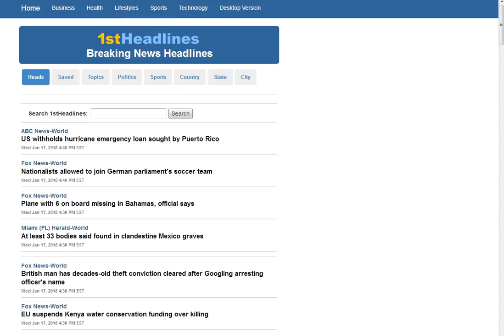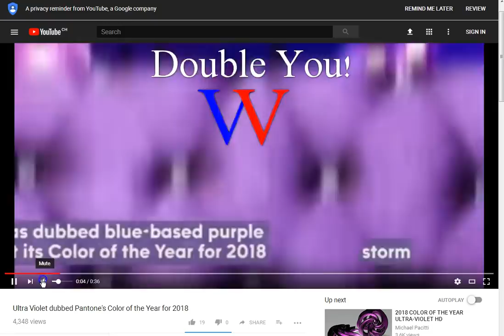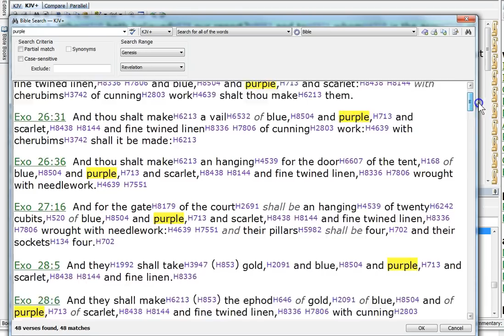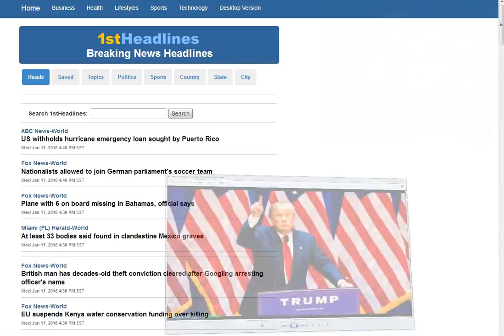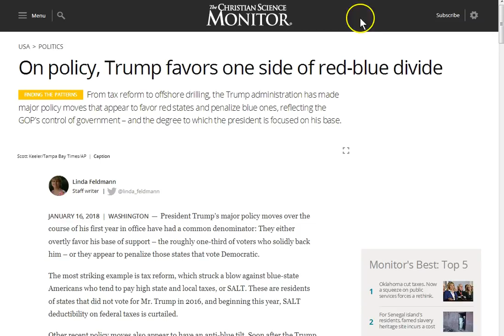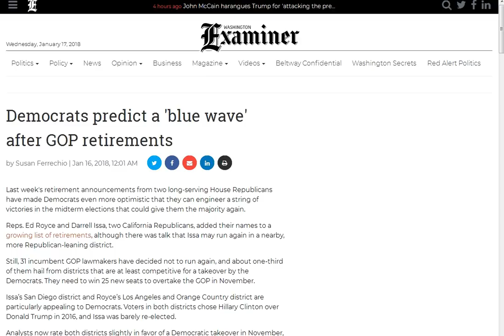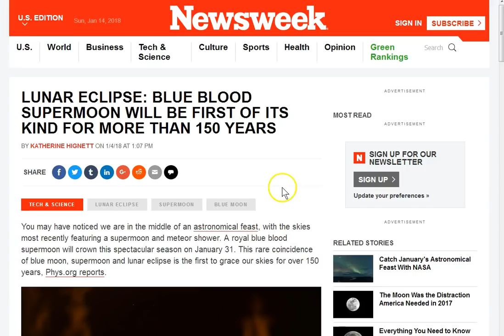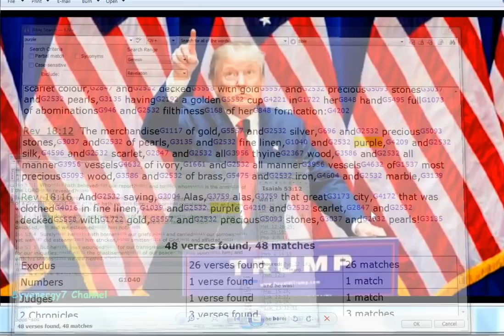Red and Blue Gentile and Jew!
Red and Blue Gentile and Jew! You need to understand the blood of Christ and what it TRULY is! To be washed by His blood is everything! Please seek the Truth, which is Jesus!
Please be prayerful when looking into this stuff. Peace :)

Amen.